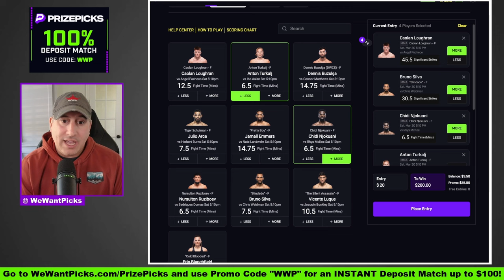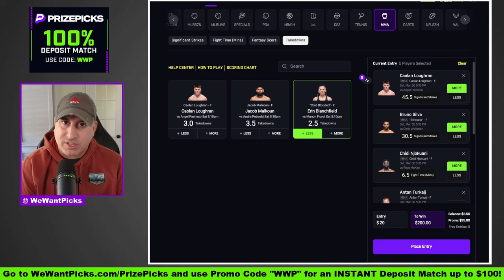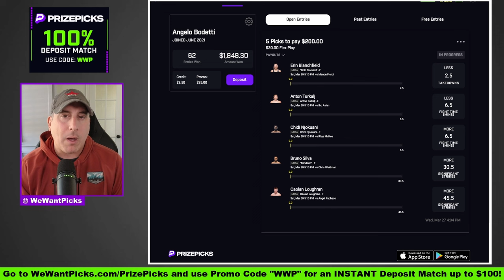PRIZEPICKS Entry for UFC Atlantic City: Blanchfield vs. Fiorot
The We Want Picks crew break down their favorite PrizePicks entry for UFC Atlantic City: Blanchfield vs. Fiorot!

UFC Atlantic City: Blanchfield vs. Fiorot
Nate Landwehr vs. Jamall Emmers
Bill Algeo vs. Kyle Nelson
Melissa Gatto vs. Victoria Dudakova
Ibo Asian vs. Anton Turkalj
Julio Arce vs. Herbert Burns
Chidi Njokuani vs. Rhys McKee
Angel Pacheco vs. Caolan Loughran
Connor Matthews vs. Dennis Buzukja
Andre Petroski vs. Jacob Malkoun
Nursulton Ruziboev vs. Sedriques Dumas
Bruno Silva vs. Chris Weidman
Virna Jandiroba vs. Lupita Godinez
Vicente Luque vs. Joaquin Buckley
Erin Blanchfield vs. Manon Fiorot